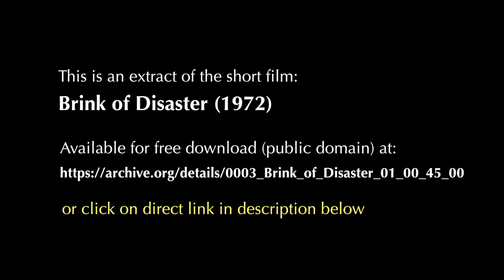Brink of Disaster (1972) -extract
Topic: history, modern American history, Cold War, democracy, short films